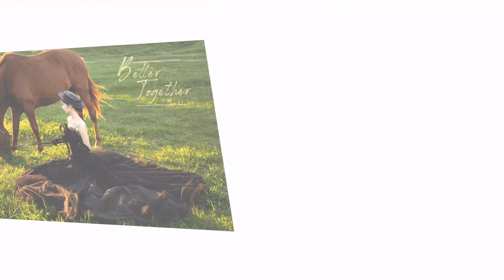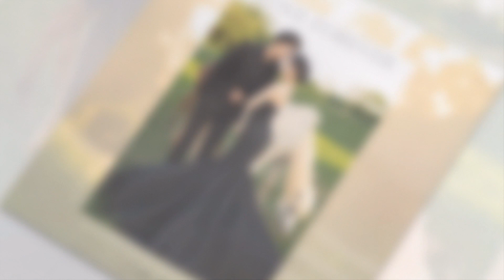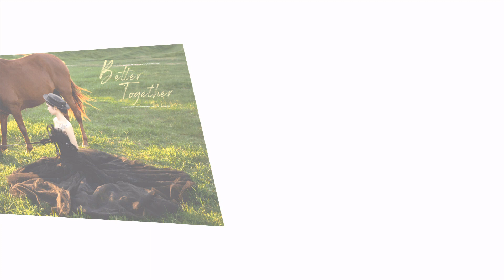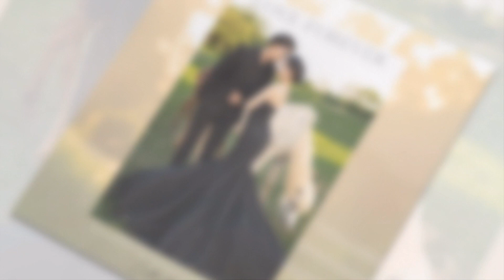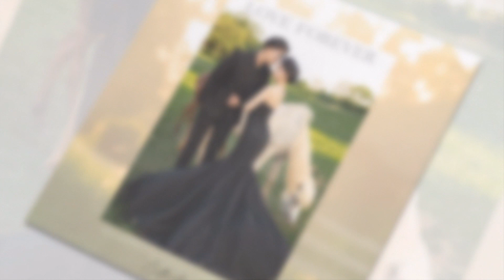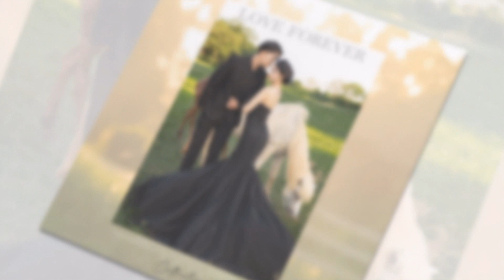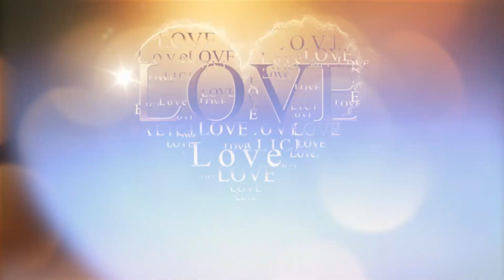Nang Nghia Le Nguyet